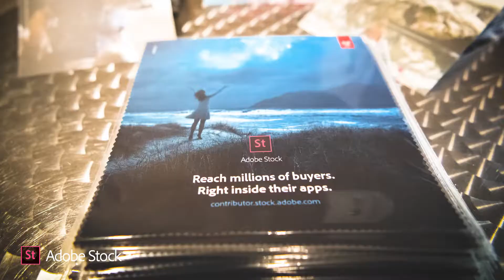Adobe Stock Contributeur User Group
L'idée fondatrice de l'« Adobe Stock Contributeur User Group » est née de l’envie de favoriser des rencontres entre contributeurs au cours desquelles seraient partagées les expériences de la communauté et proposées des accompagnements, des formations et de l’entraide en des moments conviviaux autour de nos passions pour la photographie, la vidéo ou les arts graphiques.
Lancé à l’initiative de Karen Seror avec la collaboration de Philippe Chaudré, l'« Adobe Stock Contributeur User Group » a aussi pour ambition de devenir le soutien central à la communauté française des contributeurs Adobe Stock. L'accès est gratuit, mais uniquement sur inscription.

Video shooting: Erwan Rabot
Montage: Laurent Qy